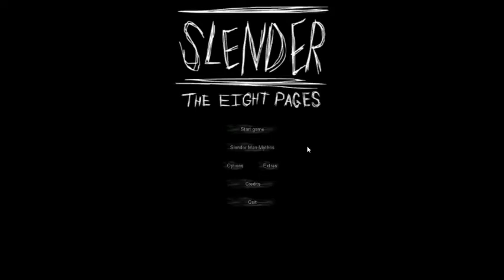Slender The Eight Pages DO NOT PLAY THIS AT 4 AM!!!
A creepy pasta game that is based on the entity known as the slender man.

PS WARNING THIS GAME IS CURSED AFTER PLAYING IT MY INTERNET SHUT OFF FOR A FEW MINUTES AND THE LIGHTS STARTED TO FLICKER IN MY HOME. NOTE THAT THEY HADNT DONE THAT BEFORE TILL I PLAYED THIS GAME AND I HAVENT HAD ANY INTERNET ISSUES OR LIGHTS FLICKER FOR A FEW DAYS SINCE... IVE BEEN VERY HESITANT TO UPLOAD THIS... PLEASE WATCH AT YOUR OWN DISCRETION...

Share if you enjoy the channels content to your friends.